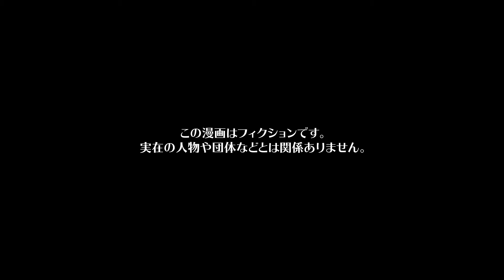【漫画】たったの一言でコレ！新人がお局看護師に反論した結果与えられたマニュアルがヤバい…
今回の漫画の主人公は、大学を卒業し看護師として就職することができたソラ。
就職してすぐにかねてより憧れだった先生のクルミと一緒に仕事をすることになり、更にソラのやる気はアップしていた。
しかし、クルミ上げの状況をよく思わない先輩看護師クロハは、わかりやすいほどに苛立っていた。
クロハは新人たちの前でクルミを批判するが、憧れのクルミに対して悪く思う人物は一人もおらず、逆に根も葉もない噂でクルミを批判するクロハは新人たちから反論され怒りのスイッチが入ってしまうのだった…

シナリオ / ネーム　maiko7979 / らおやみさき（@ra0214）
作画　Ginirey / saya / あかやし（@akaiyashinoki） / くろすみ / ねじ（@nejiriage） / らおやみさき（@ra0214） / らるち（@mahogany_27 ） / 井黒駿 / 腰痛 / 松田 / 蒼里 / 霜月しん（@shimotsuki_work） / 東屋（@azmy_i）